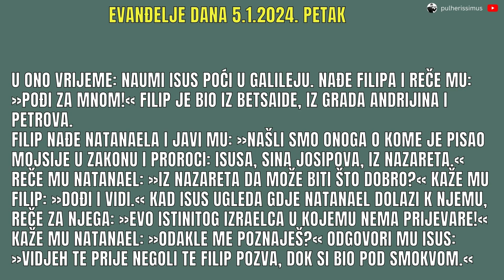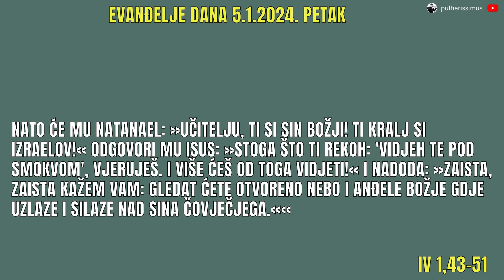OBEĆANI MESIJA JE PRONAĐEN, ON JE DOŠAO - EVANĐELJE DANA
U odlomku iz evanđelja dana spominje se kako se raduju budući Isusovi učenici jer su ga pronašli kao obećanog Mesiju. Dugo su čekali  njegov pojavak i sad su radosni jer Mesija pred njima stoji.

🧡 Ima dobrih ljudi koji žele pomoći rad ovoga kanala. Zahvaljujemo im od srca! Budite i vi onaj čiji doprinos poboljšava rad ovoga kanala. Svoj dar možete uplatiti:

Intermediary (za one koji uplaćuju iz inozemstva):
Beneficiary Customer:
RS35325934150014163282